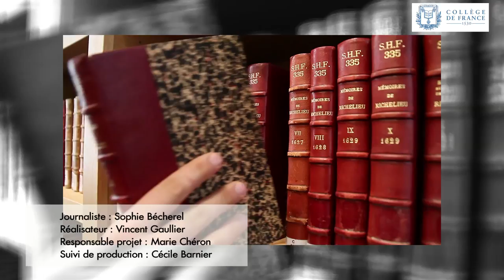Vers de nouveaux matériaux hybrides toujours plus performants - Clément Sanchez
Clément Sanchez est professeur du Collège de France et titulaire de la chaire Chimie des matériaux hybrides (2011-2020).

Entretien du 16 mars 2015.